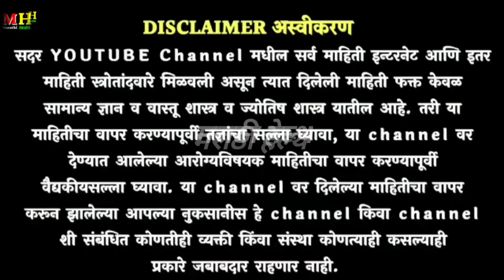शरीराचे वजन पोटाचा घेर चरबी घटवणारा घरगुती उपाय ! Vajan kami karayche gharguti upay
पोट कमी करण्यासाठी व्यायाम
 पोटाची चरबी कमी करण्यासाठी घरगुती उपाय
पोट साफ होण्यासाठी उपाय
पोट कमी करण्यासाठी उपाय
पोट साफ होण्यासाठी घरगुती उपाय
पोटाचे व्यायाम
पोटदुखीवर घरगुती उपाय डॉक्टर स्वागत तोडकर
 पोटात डाव्या बाजूला दुखणे उपाय
pot kami karnyasathi vyayam
pot kami karnyasathi upay
pot kami karne ke upay
pot kami karayche exercise
pot kami karayche
 pot kami karnyasathi yoga
pot kami karnyasathi yogasan
 pot kami karayche yoga
वजन कमी करण्यासाठी व्यायाम
वजन कमी करणे
 वजन कमी करण्यासाठी घरगुती उपाय
वजन कमी करण्यासाठी काय करावे
 वजन कमी करण्यासाठी
वजन कमी करण्यासाठी काय खावे
वजन कमी कसे करायचे
वजन कमी होण्याची कारणे
वजन कमी करण्यासाठी योगासने
vajan kami karayche
vajan kami karnyasathi upay
vajan kami karne sathi
vajan kami karnyasathi vyayam
 vajan kami karnyasathi
vajan kami karnyasathi kay karave
 vajan kami karnyasathi diet plan
vajan kami karnyasathi kay khave